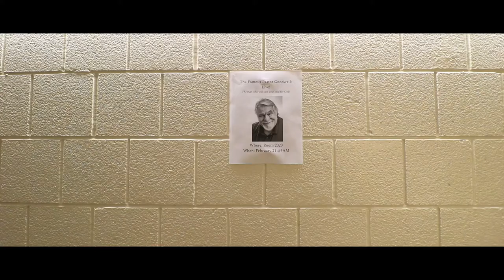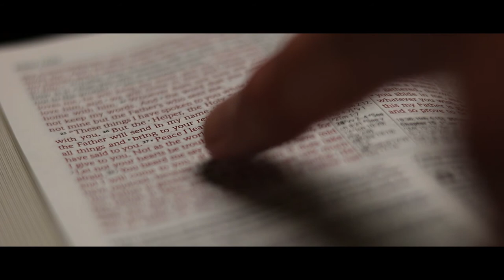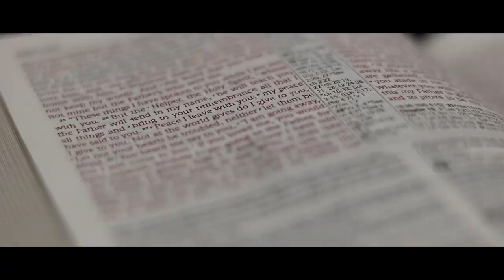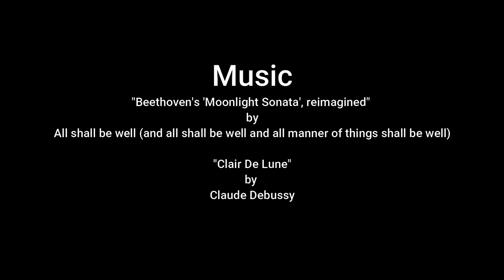Saved | Short Film (2020)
A boy struggling with his faith and anxiety finds refuge in another form.

Written & Directed by Hannah Sochowski
Starring Ryan Rottman with Ted Haertling as Pastor Goodwell